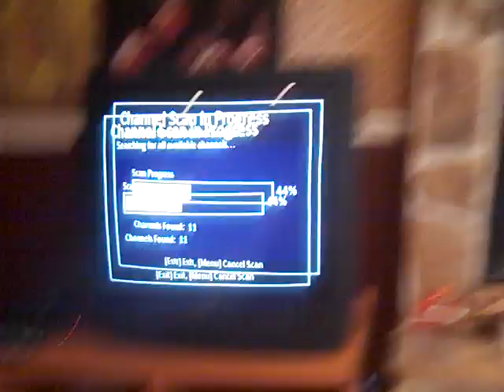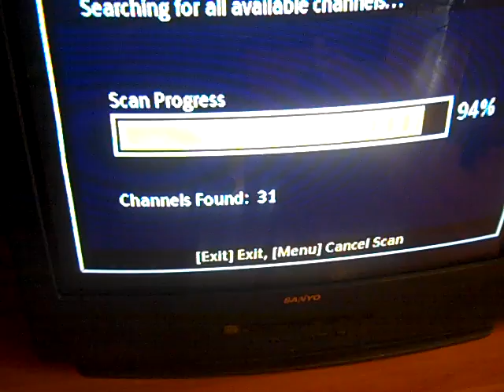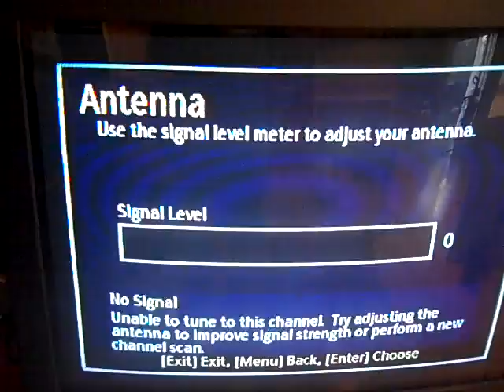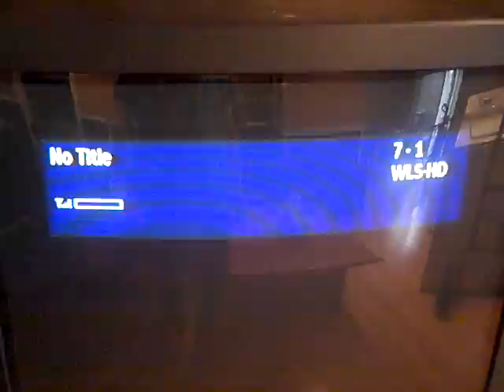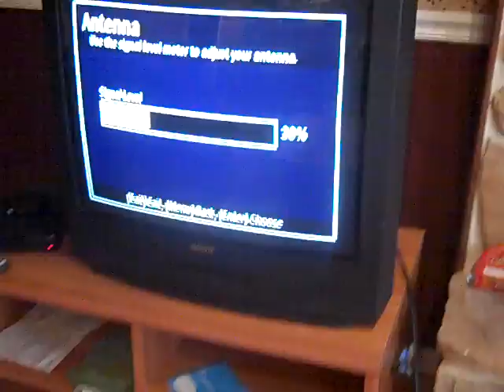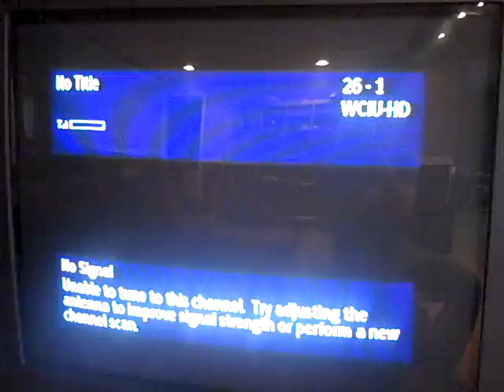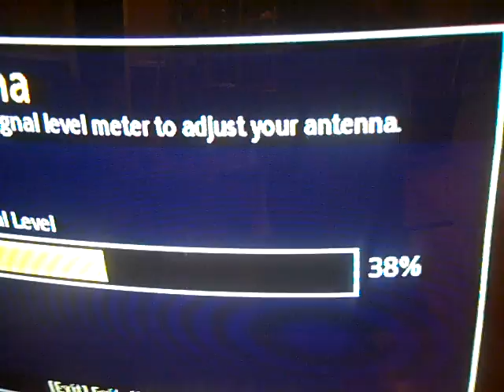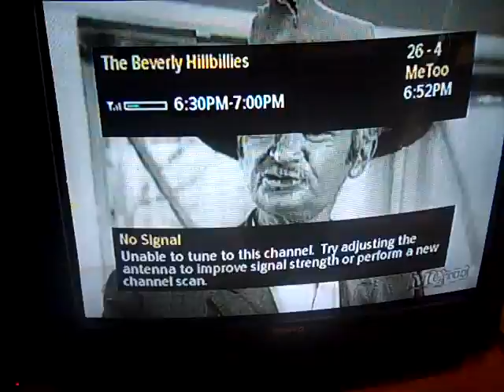TV scan hack - different antenna elements for different parts of scan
manual tune TV scan - 31 channels picked up not including channel 2 (RF 12)

No more wondering what frequencies the scan is tuning to.  Manually tune the antenna with the technique in this video and then adjust the antenna for the channel you want to watch after the scan.

Three frequency bands are tuned to:

(1) 500 MHZ UHF band: RF 19 (DTV CH 9 in Chicago) - RF 27 (DTV CH 26 in Chicago), includes RF 23 and RF 27 (DTV CH 26 in Chicago)

(2) 550 MHZ UHF band: RF 28 (DTV CH 4 in Milwaukee) - RF 35 (DTV CH 35 in Milwaukee), includes RF 29 and 31 (DTV CH 32 and 5 in Chicago)

(3) 600 MHZ UHF band - RF 36 (DTV CH 62 in Chicago - RF 51 (DTV CH 50 in Chicago), includes RF 47 (DTV CH 11 in Chicago), RF 44 (DTV CH 7 in Chicago), RF 45 (DTV CH 44 in Chicago), RF 43 (DTV CH 38 in Chicago), RF 50 (DTV CH 50 in Chicago), and RF 38 (DTV CH 66 in Chicago)

Reception on the 600 MHZ band gets worse the higher the frequency.  Univision CH 66 on RF 38 and ABC CH 7 on RF 44 come in pretty clear, but PBS CH 11 on RF 47 and My Network CH 50 on RF 51 don't come in so clear, as well as Ion CH 38 on RF 43 (because Ion is only at 200 kW instead of a megawatt).

I suppose the only for me to get good reception on RF channels higher than 44 would be to use a 700 MHZ 4G yagi modified with some small loops of wire at the back to make it electrically 600 MHZ at the back and 700 MHZ at the front.

The quarter wave length of 600 MHZ is 4.9 inches and the quarter wave length of 700 MHZ is 4.2 inches, so I would need to make the loops dangle down hanging from the yagi elements at those lengths.  A length in between for 650 MHZ.

While I'm at it, I could also upgrade my amplifier cables from 6 foot long cables to only a 6 inch cable between the amplifiers and the splitter, as well as only a 6 inch cable between the splitter and the converter box.

This thus doesn't pick up channel 2 Cbs (RF 12) in the scan because this technique is for UHF, not VHF.

I didn't design for the 450 MHZ band (RF 14- RF 18) because there are no stations transmitting at those frequencies in Chicago, but if I was to the loop would have to be bigger.

Note that UHF TV band (3) will be non-existant after September 2015 because of the second TV spectrum auction for 4G LTE networks.

This is using an array of two indoor antennas that are both modified with coat hangers.

The antenna on the left has a fractal design on the reflector optomized for the 600 MHZ band.

The two-loop bow tie on the antenna on the right is optomized for the 500 and 550 MHZ bands, so my TV does not get 600 MHZ band without using an array connected to the 600 MHZ band antenna on the left using a splitter and using an amplifier for each antenna before the splitter.

Most of the channels in Chicago are on the 600 MHZ band, but half of the big-four network stations are on the 500 or 550 MHZ bands (Fox and NBC), well except of course silly CBS 2 Chicago on VHF.

So that means that the 2015 spectrum auction will pretty much end the existance of channels that aren't big-four networks, unless those independents move to VHF (which is virtually impossible to receive on an indoor antenna).  The conspiracy theorist in me says the frequencies the big-four networks chose was very intentional for this exact reason, to push the independents onto VHF so they can't be received by anyone.